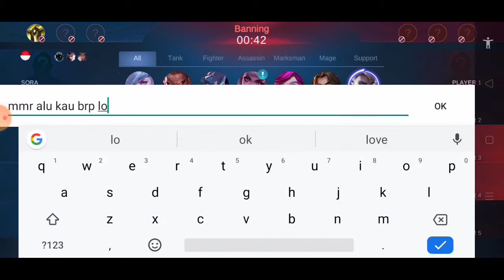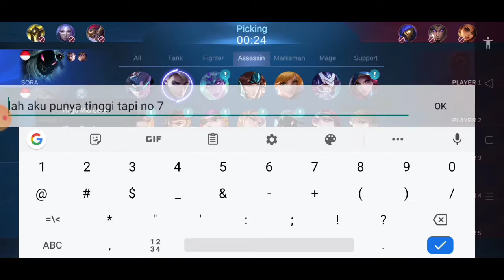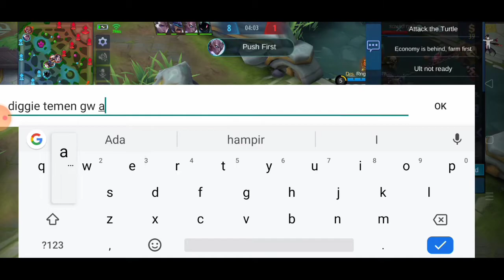Sekali gusion ku hiraisin no jutsu . Musuh auto modar . Enemy ngetroll enaknya.😂🤣ft Shadow Reaper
Yay akhirnya udh 50 Subs tq kalian menang nasi berkualitas tinggi!

Enjoy the video see y'all ! 😁😁 .

Make sure korang enjoy and make it 500

 So korang wajib subs untuk kebaikan Para Feeders di luar Sana.

Questions : Device : Oppo A6

Kenapa buat YouTube : sebab nk guna duit dari usaha sendiri .